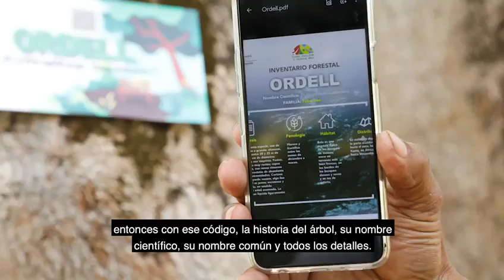Códigos QR en árboles del Parque Omar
En el marco del Día Mundial de la Tierra, el @parqueomarpma se convierte de manera oficial en el primer parque interactivo gracias a un trabajo en conjunto con @miambientepma. La primera dama @yazcortizo, en compañía del ministro y viceministra de ambiente, inauguraron los senderos interactivos, donde Los usuarios podrán conocer en su dispositivo móvil las más de 63 especies de árboles a través de los códigos QR.